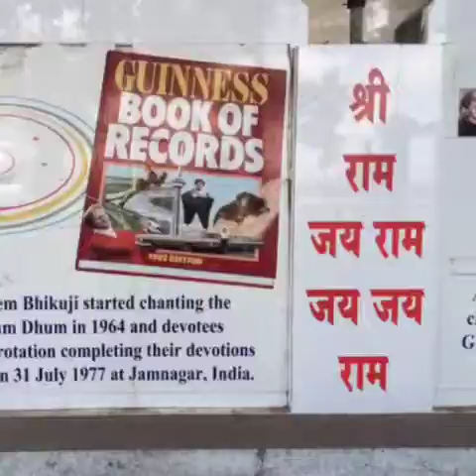Jamnagar Gujarat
Satish Kaushik, Annette Elizabeth Johnson rose h